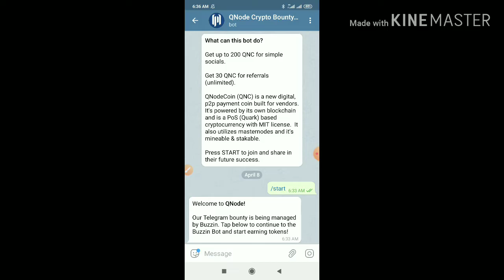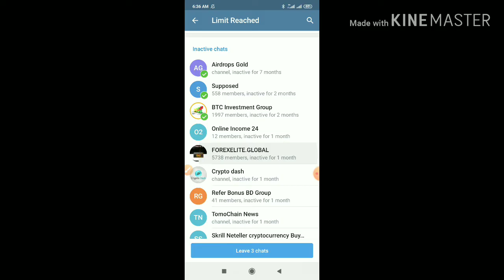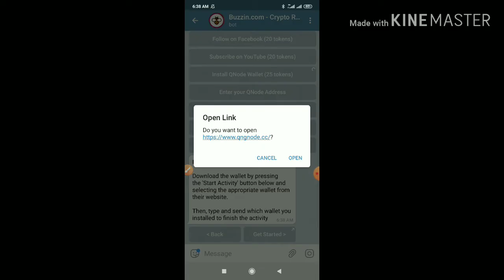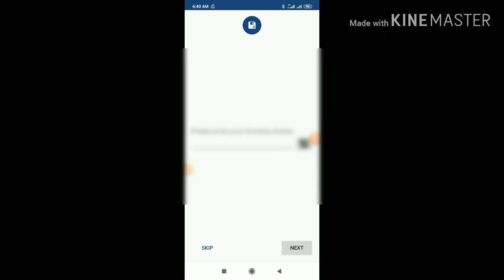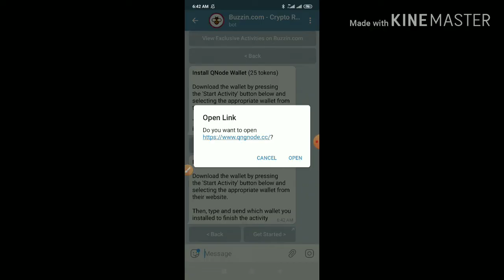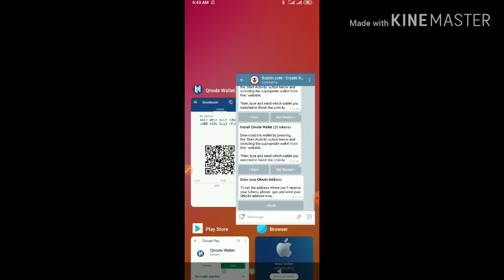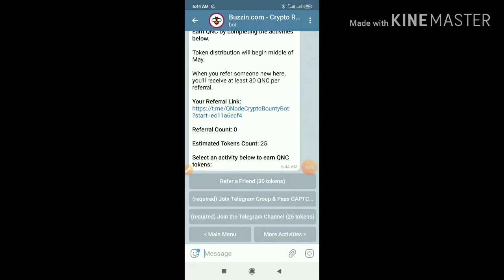Qnode Wallet QNC Token || 1 Token 0.50$ || New Airdrop Wallet 2020 || Android Tips Book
Promote Your Website, Apps, Airdrop,

join NOW

instant payout airdrop
airdrop instant withdraw 2019